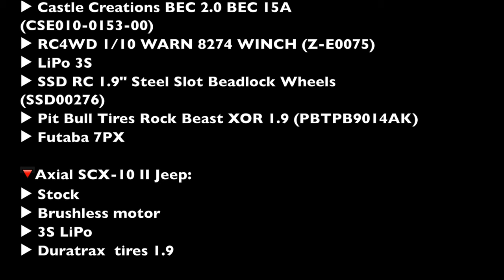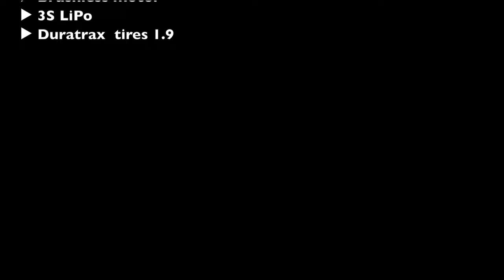Winter Time with Gmade BOM and Axial SCX10 II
🔻GMade GS02 BOM:
▶︎ Hobbywing Xerun COMBO AXE 2300KV
▶︎ Castle Creations BEC 2.0 BEC 15A (CSE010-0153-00)
▶︎ RC4WD 1/10 WARN 8274 WINCH (Z-E0075)
▶︎ LiPo 3S
▶︎ SSD RC 1.9" Steel Slot Beadlock Wheels (SSD00276)
▶︎ Pit Bull Tires Rock Beast XOR 1.9 (PBTPB9014AK)
▶︎ Futaba 7PX

🔻Axial SCX-10 II Jeep:
▶︎ Stock
▶︎ Brushless motor
▶︎ 3S LiPo
▶︎ Duratrax  tires 1.9